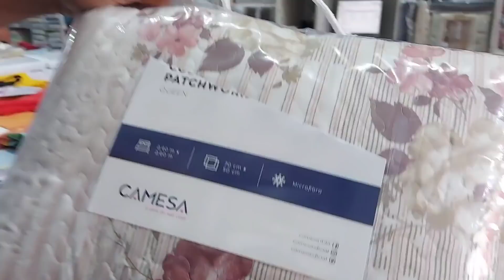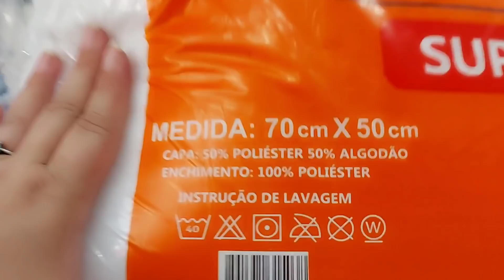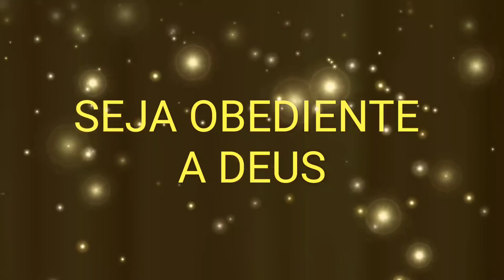Cobre leito e toalhas No Brás SP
CASA NINO

RUA VISCONDE DE ABAETÉ 97
BRÁS SP

CONTATO
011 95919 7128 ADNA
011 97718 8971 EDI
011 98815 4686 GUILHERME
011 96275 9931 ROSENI